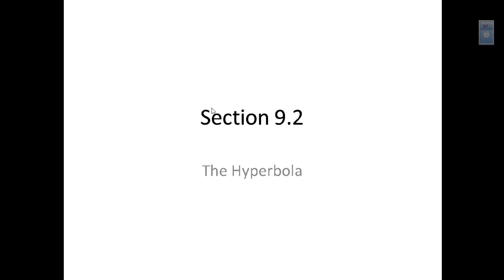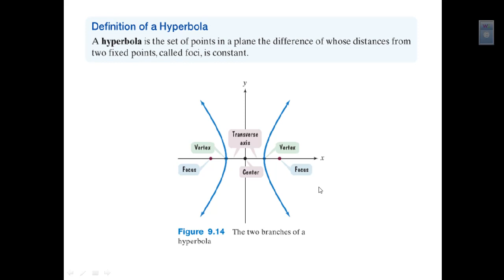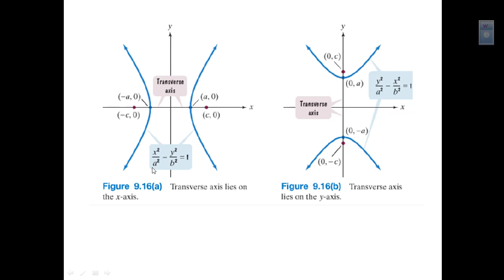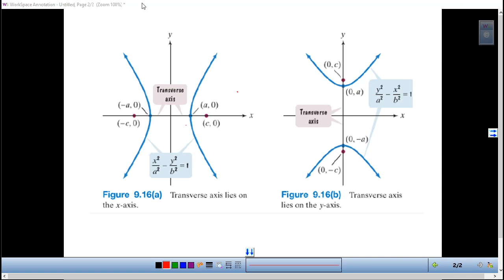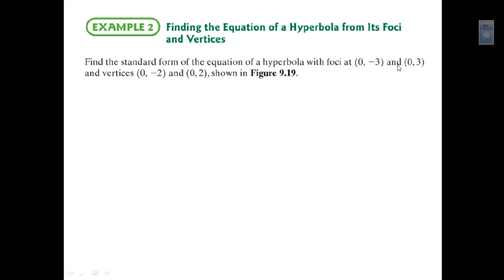Precalculus 9.2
Conic Sections, Hyperbolas